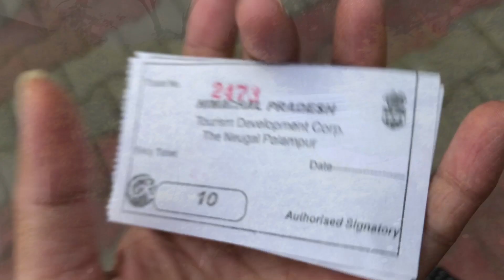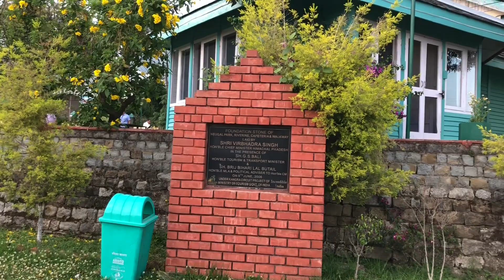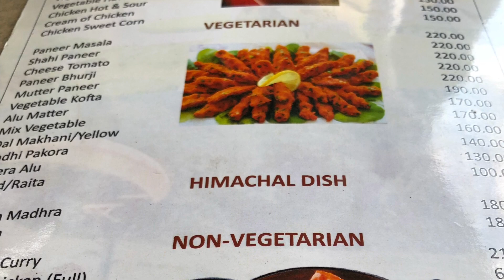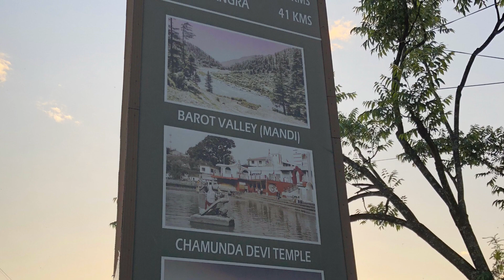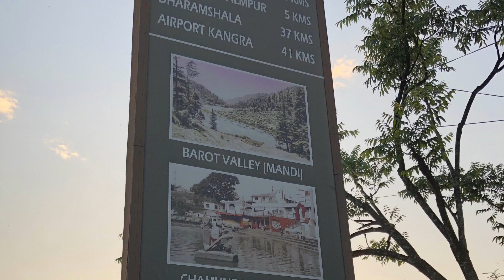Filipina in India: Chillin’ at Neugal Cafe in Palampur, Himachal Pradesh, India/Palampur Day Tour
Run by Himachal Pradesh Tourism Development Corporation, Neugal Cafe provides a variety of food and also houses a bar for tourists looking to enjoy their meal with a bottle of chilled beer. The restaurant has an outdoor sitting area as well. If you want to enjoy your meal sitting in the lap of nature watching birds, snow covered peaks and pine forest and listening to the gurgling water, then Neugal Cafe is the perfect venue to be at. It is located on a hilltop from where you get beautiful views of Neugal Khud and the Dhauladhar range. There is an artificial small stream also that flows outside the cafe, adding to the overall ambience of the place.